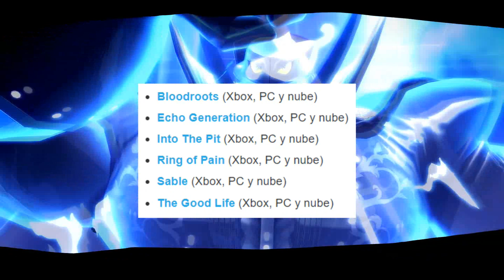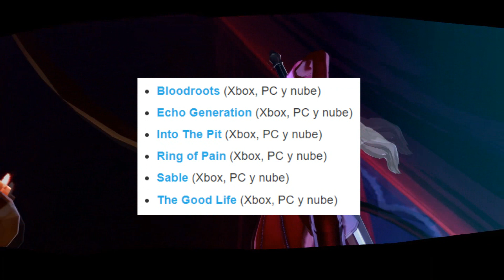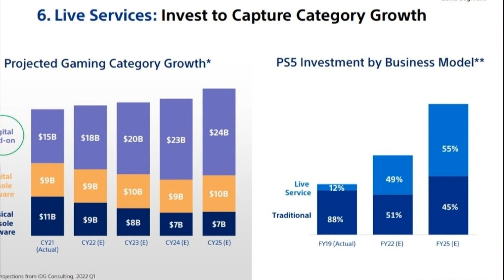🎮 BOMBAZOS de Game Pass + CD Projekt news | Sony HUMILLA a los fanáticos | Xbox - PS5 PC - Semons